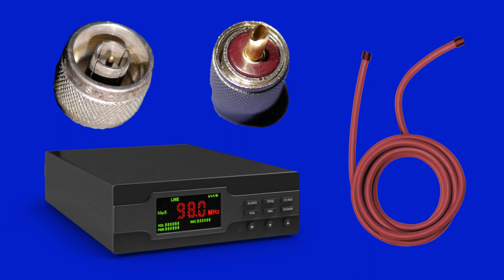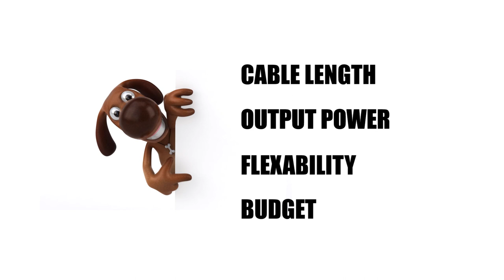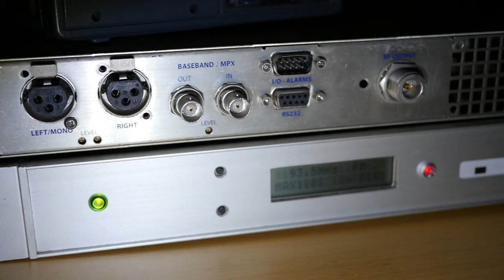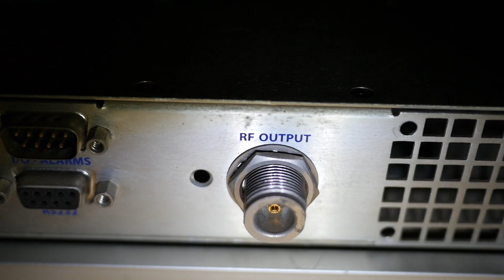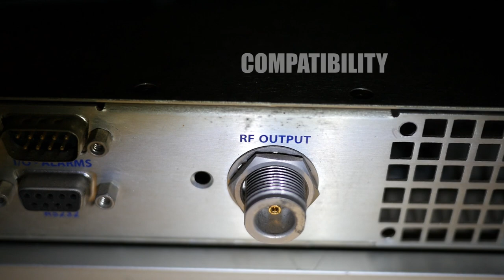FM Transmitter Antenna Cables And Connectors for The best RF for FM Broadcast Antenna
FM transmitters and antennas need the right RF cables and RF connectors. Whether for low-power radio stations or high-power FM broadcast, the cables and connectors need to be the right choice.

FM broadcast transmitters and even pirate radio transmitters need to have the best choice of RF connectors.FM radio stations with the best signals use an FM transmitter, FM Antenna and radio cables and connectors that are the best for their setup.

Today, we're going to dive into the world of FM transmitter cables and connectors. We'll discuss the different types, their pros and cons, and how to choose the right cables and connectors for your radio station setup. So, let's get started!"
First, let's talk about why antenna cables are so important. The cable connects your FM transmitter to the antenna, and it plays a crucial role in ensuring a strong and clear signal. A poor-quality cable can lead to signal loss, interference, and reduced broadcast range. That's why it's essential to choose the right cable for your setup."
There are several types of antenna cables available, but the most common ones used for FM transmitter setups are coaxial cables. The two most popular types of coaxial cables are RG-58 and RG-213. Let's take a closer look at each."
RG-58 is a thinner, more flexible cable, making it easier to work with. However, it has higher signal loss, especially over longer distances. This cable is best suited for shorter cable runs and lower power applications."
RG-213, on the other hand, is a thicker, more robust cable with lower signal loss. It's ideal for longer cable runs and higher power applications. The downside is that it's less flexible and can be more challenging to work with."
When choosing an antenna cable for your FM transmitter, consider the following factors:"

1. Cable length: "The longer the cable, the more signal loss you'll experience. Choose a cable with the lowest possible signal loss for your desired cable length."
2. Power output: "Higher power transmitters require cables with lower signal loss, like RG-213."
3. Flexibility: "If you need a more flexible cable for easier installation, consider RG-58."
4. Budget: "RG-213 cables are generally more expensive than RG-58 cables. Keep your budget in mind when making your decision."

Lets now look at FM transmitter cable connectors.
Antenna cable connectors also play a very important role in your FM transmitter setup. They ensure a secure connection between your transmitter, antenna, and coaxial cable, which is essential for optimal signal quality and transmission. Choosing the right connector can make a significant difference in your station's performance."
There are several types of connectors available, but we'll focus on the most common ones used in FM transmitter setups. These include:

1. PL-259 (UHF) Connector: This is a popular connector for amateur radio and CB radio applications. It's easy to install and provides a reliable connection.

2. N-Type Connector: Known for its low signal loss and high-frequency capabilities, the N-Type connector is ideal for professional radio stations and high-power transmitters. Most professional FM transmitters have an N-Type female connector as the output of the transmitter so make sure you match the right connector as using adaptors will cause you to lose signal.

3. BNC Connector: The BNC connector is a versatile option, often used in test equipment and low-power radio setups. Many cheap FM transmitters use this type of connector. It's quick to connect and disconnect, making it convenient for temporary installations but it loses more radio signal than an N-Type or PL 259.

4. SMA Connector: The SMA connector is a compact option, suitable for smaller devices and low-power applications. It's commonly used in Wi-Fi and GPS equipment. The only place you might encounter these is on your STL radio link from your studio to your transmitter.

When selecting a connector for your FM transmitter antenna setup, consider the following factors:

1. Compatibility: Ensure the connector is compatible with your transmitter, antenna, and coaxial cable. Some connectors do not fit on certain cable types.

2. Frequency Range: Choose a connector that supports the frequency range of your radio station. So for FM the PL259 and N-Type are best.

3. Power Handling: Select a connector that can handle the power output of your transmitter.
A BNC connector for example cannot handle hundred of watts passing through it.
4. Signal Loss: Opt for a connector with low signal loss to maintain optimal signal quality.
5. Ease of Installation: Some connectors require soldering or crimping, while others are screw-on or push-on. Choose one that you're comfortable installing.